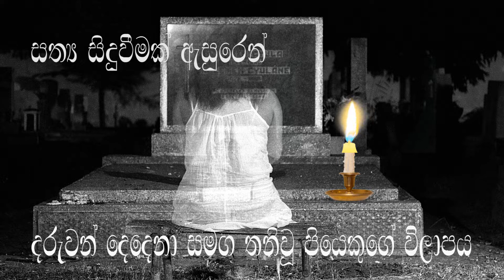Oba Lagata Ennata Aasai | Manika | මැණික | Manoj Priyadarshana | Official Music Video 2020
Manika | Oba  lagata ennata aasai
Artist - Manoj Priyaddrshana | jana bora |
Lyrics - D.C Ranasinghe
Music Director -   Manoj Priyadarshana
Video Compose    - Manoj Priyadarshana
Studio - Jana Bora studio

Special Gift For my x-mas Friends and Family. wish you happy   Christmas
 ( X-Mas ) Day.

Video by kilian Figueras torras from Pexels
Video by Gustavo Fring from Pexels
Video by Henri Mathieu-Saint-Laurent from Pexels